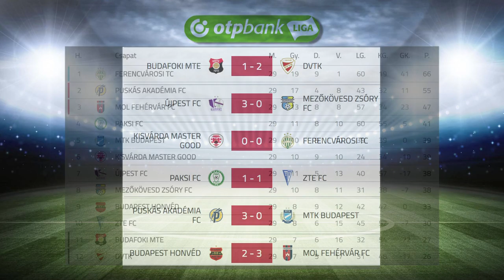Egy pont a Fradi ellen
Döntetlent játszott hazai pályán a listavezető Ferencváros ellen a kisvárdai futballcsapat. Ugyan lőttek gólt a hazaiak, azt a játékvezetők érvénytelenítették, így 0-0 maradt az eredmény. A tabella hatodik helyén álló Kisvárda szerdán a vele azonos pontszámú, de ötödik helyezett MTK Budapest otthonában lép pályára.